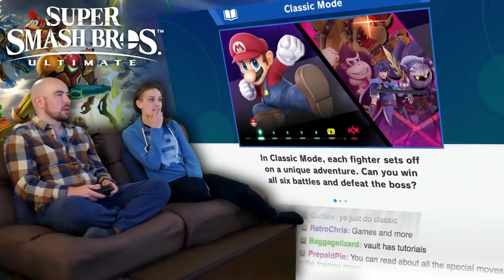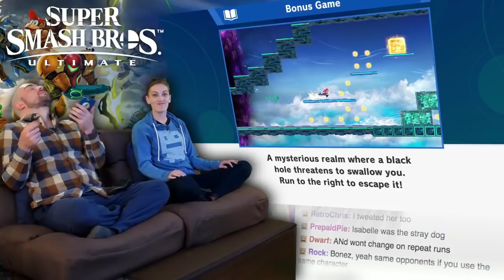VGA Highlight: A Smashing Ultimatum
Frash and Becky make up their own story. In reality, two Canadian Gaijin get wrecked in Smash by Japan's future.